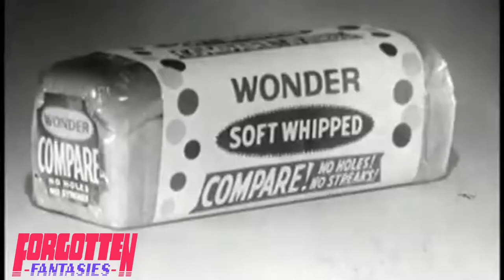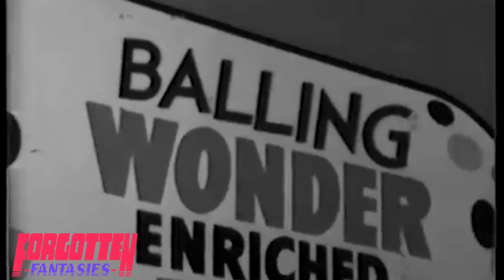Forgotten Fantasies presents: Wonder Balls!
Forgotten Fantasies presents the lost treasure: Wonder Balling by Karl Simon. A prime example of how Wonder Bread helps build strong bodies 12 ways. Stick with it, trust us.

***live show edit coming soon***